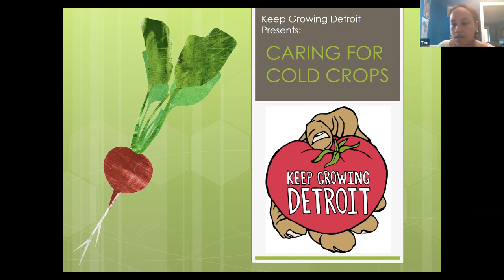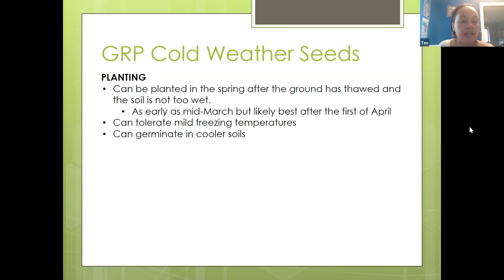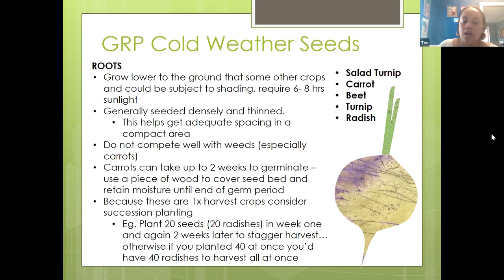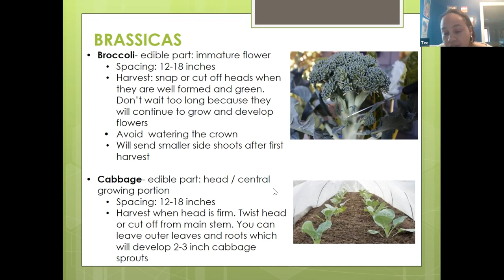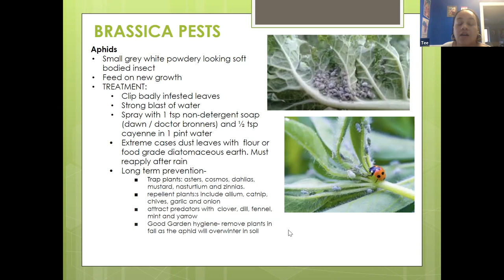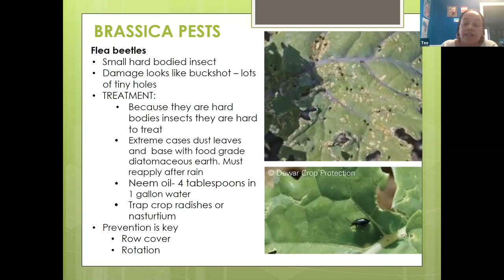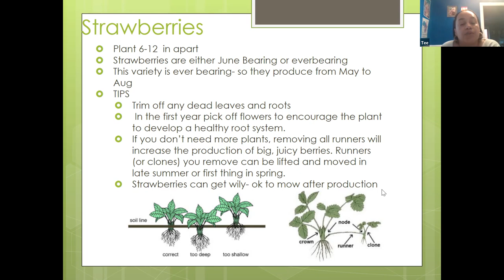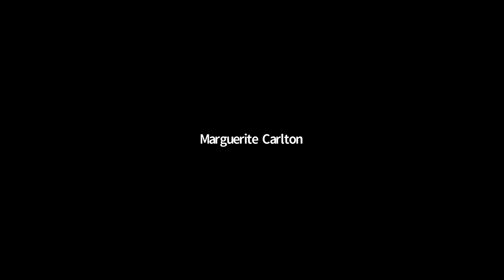22' Caring For Cold Crops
Cold crops are a category of vegetables that can be started early in the spring and can tolerate cold temperatures and some frost. Join us for a run down of the various cold crops, pest prevention strategies and how to get the most of these crops.